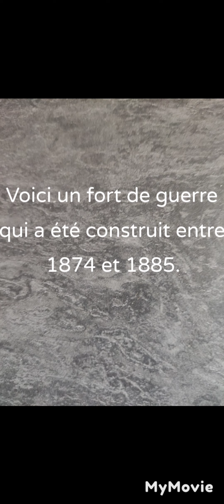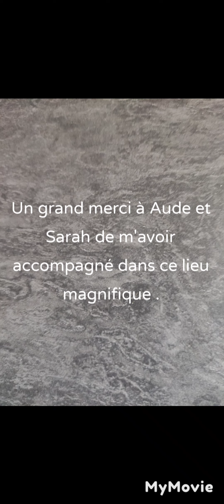magnifique fort de guerre en excellent état